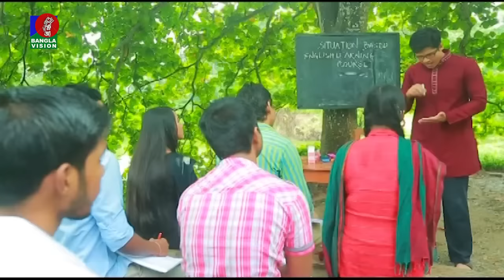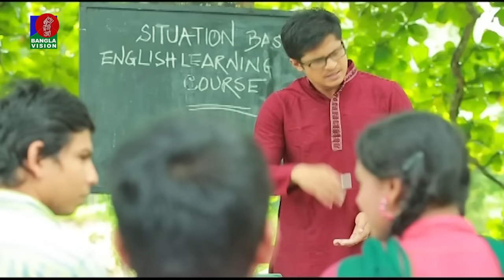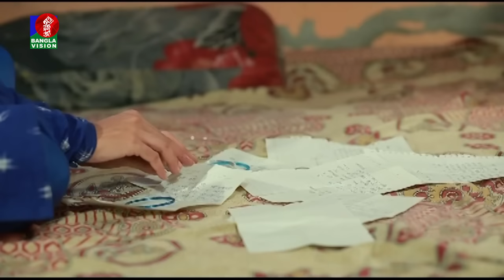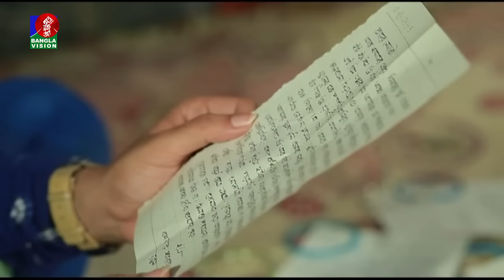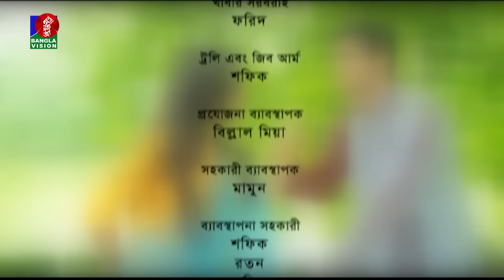Mukul Master | মুকুল মাস্টার | Niloy Alamgir | Arfan Ahmed | Nawshaba Ahmed | Bangla Natok 2022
Presenting a new romantic & funny bangla drama ’Mukul Master | মুকুল মাস্টার’, Directed by Salahuddin Lavlu. Starring Niloy Alamgir, Arfan Ahmed, Raisul Islam Asad, Quazi Nawshaba Ahmed, Mim Chowdhury & Many more.

Banglavision TV Official Address:
Dhaka-1205, Bangladesh.